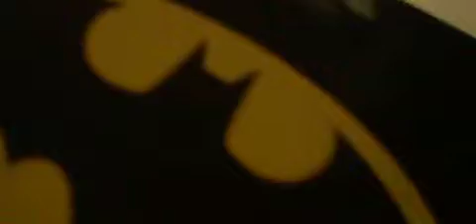LEGO BATMAN ARKHAM ASYLUM ESCAPEES